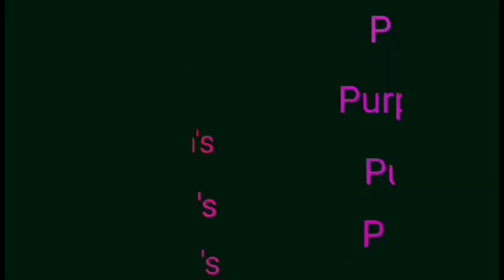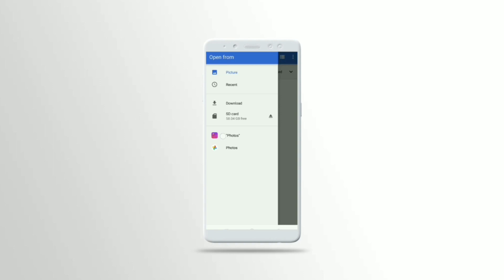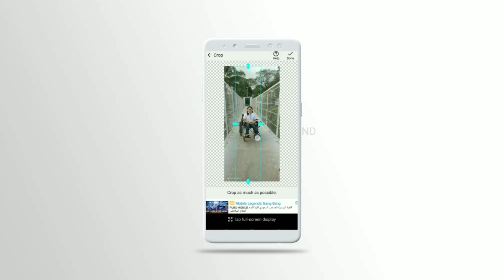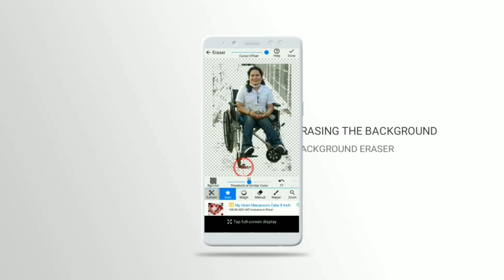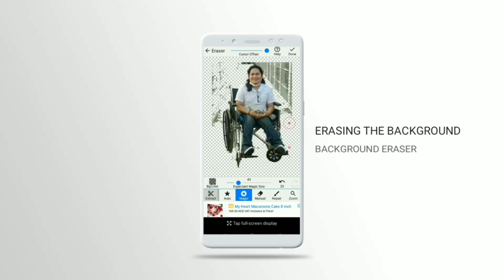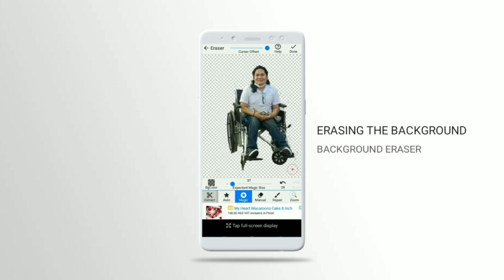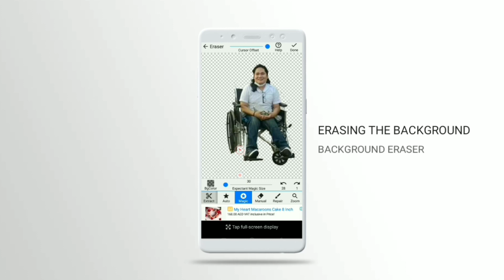How to Erase a BackgroundI Photo Editing Effect using I BACKGROUND ERASER